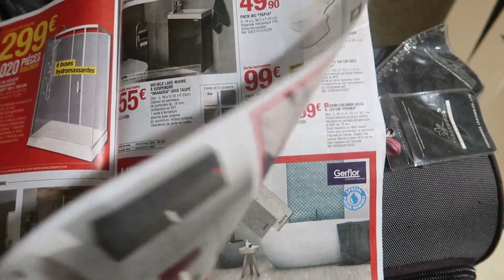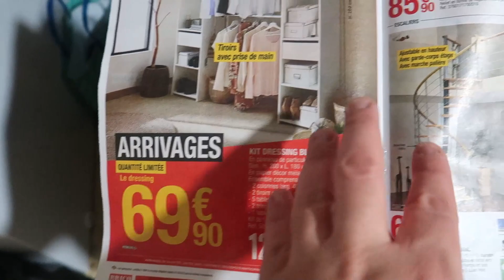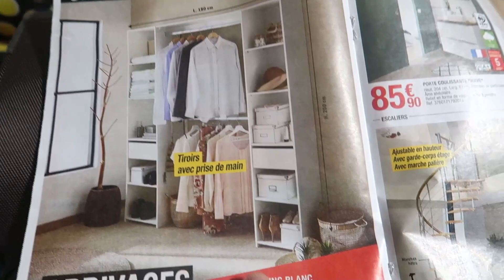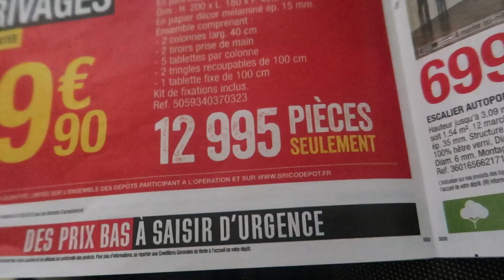في وصلنا فالدار 😣بلاكار و مريا جديدة كيجاوكم🤩